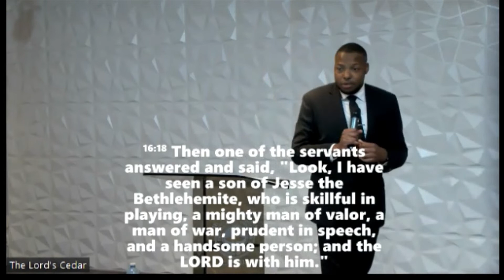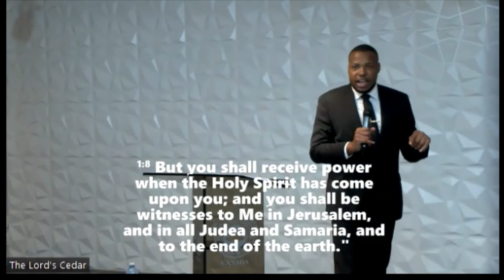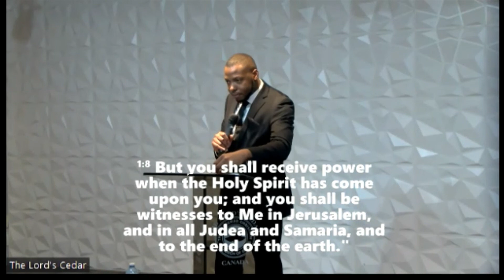Message Only // The Impact of Power // Ohimai Musa